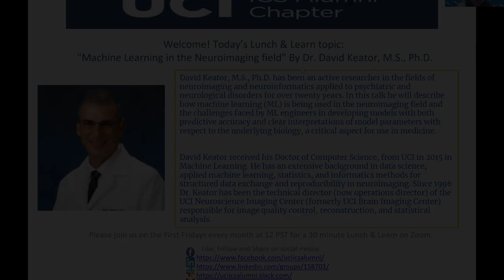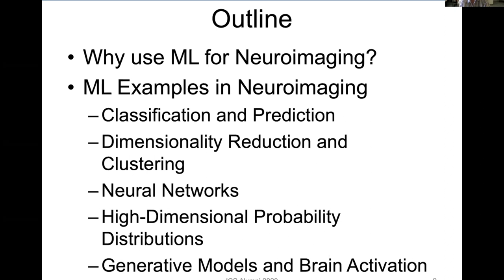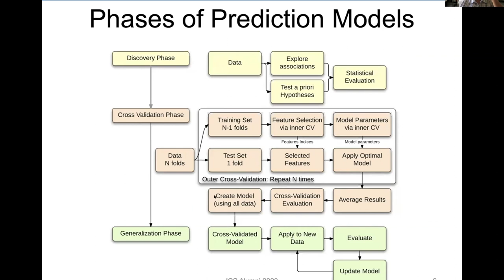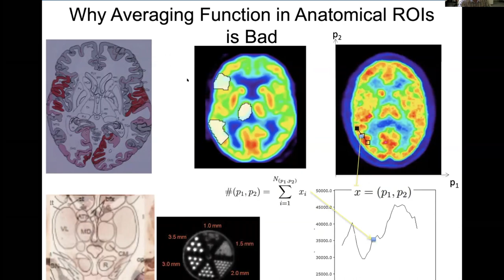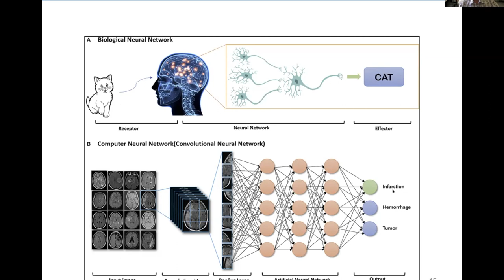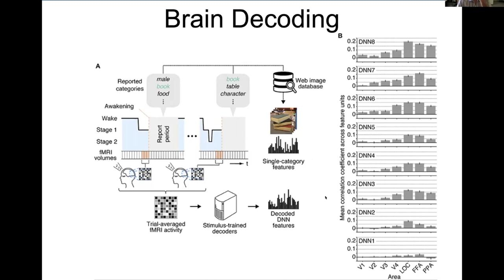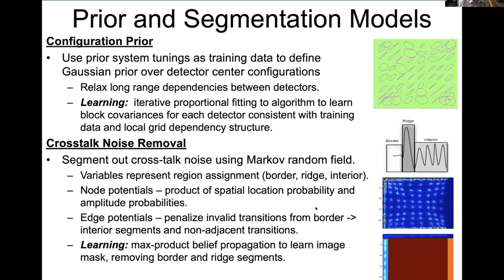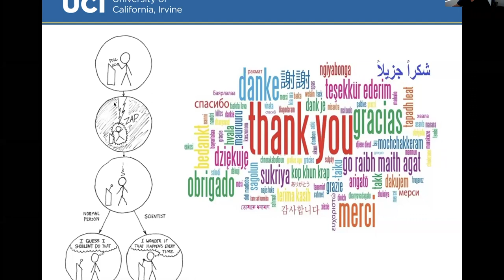Machine Learning in the Neuroimaging Field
David Keator, M.S., Ph.D.